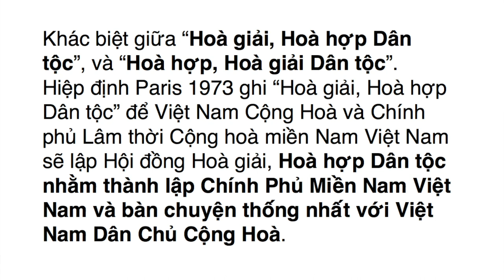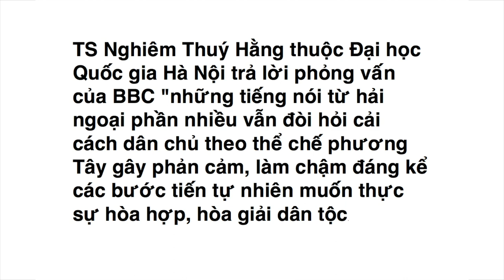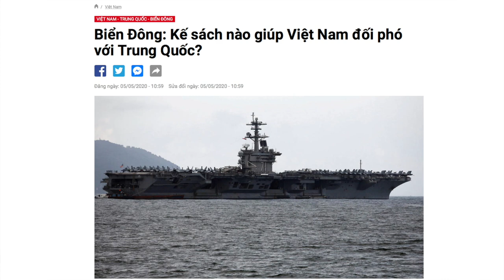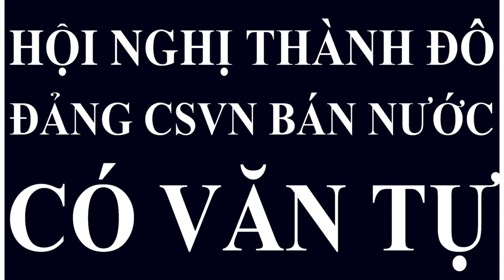VATV | Bản Tin Phân Tích về Thời Sự VN với Bình Luận Gia Đại Dương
VATV | và Võ Thành Nhân - 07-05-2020